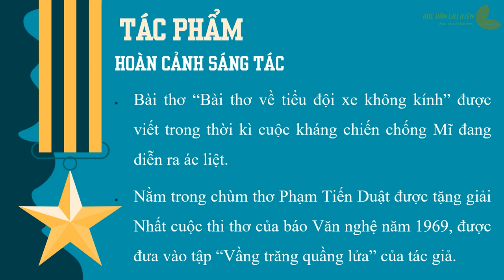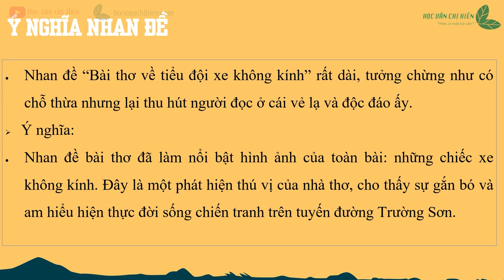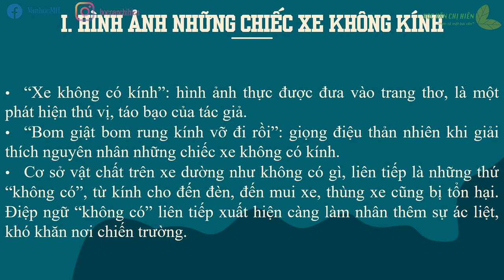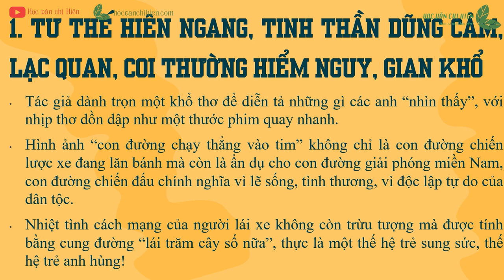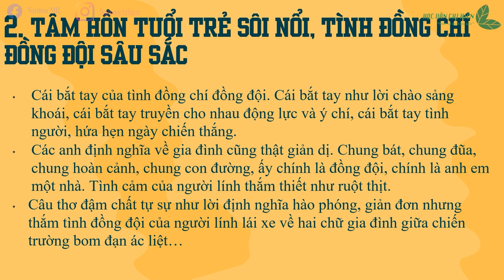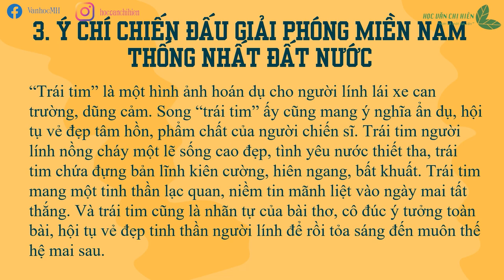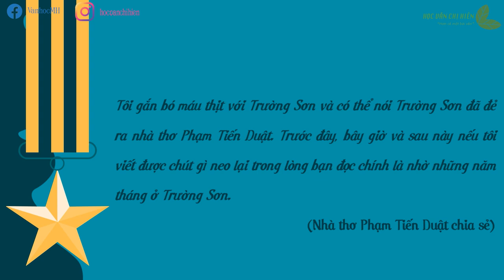AUDIO VĂN HỌC LỚP 9 | Bài thơ về tiểu đội xe không kính || Học văn chị Hiên